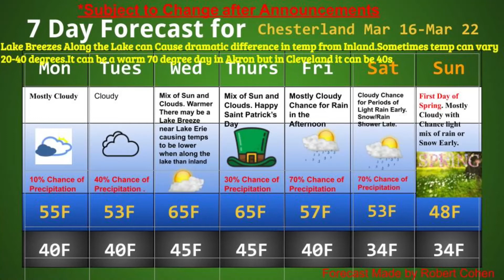capture 18 March 2022 06 26 48 AM